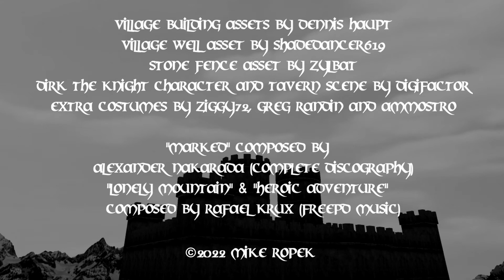A Tall Order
When three adventures pass through a village while on a quest, it is Stan that must meet their demands.